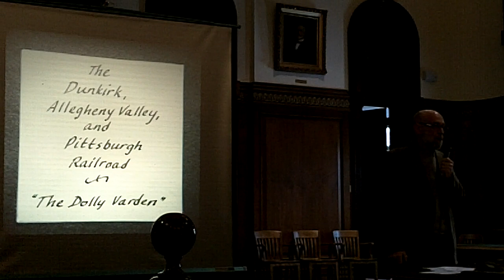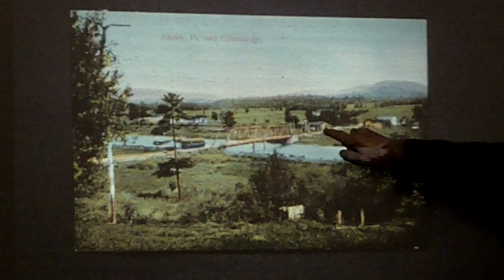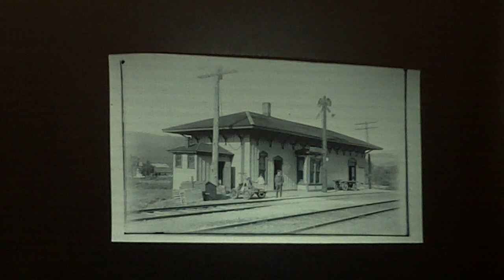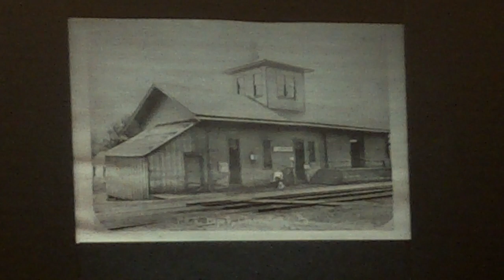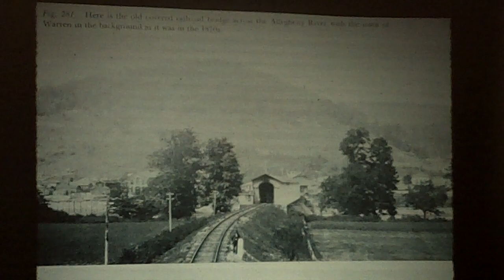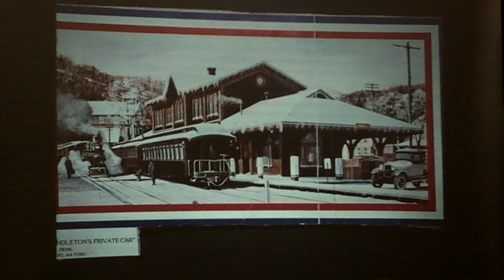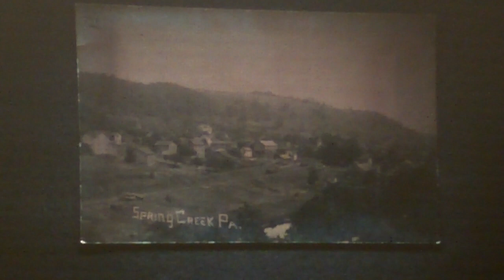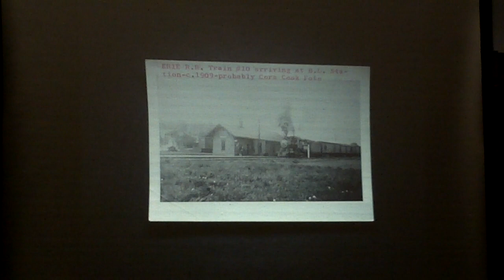"Down At The Depot" with Chase Putnam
Warren County Historian Chase Putnam presents "Down At The Depot." Presented in 2013, this video provides an overall look at Warren County's Railroad Depots.